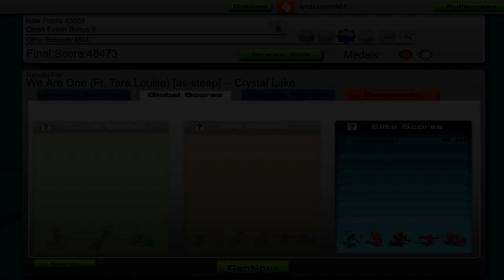Crystal Lake - We Are One (Ft. Tara Louise)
🎵 @CrystaLakeTV - We Are One (Ft. Tara Louise) 🎵